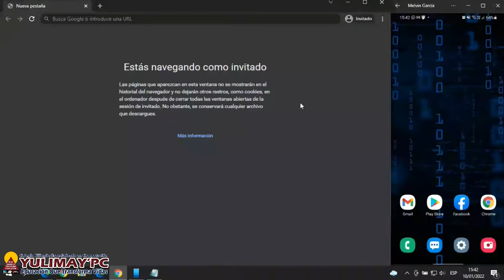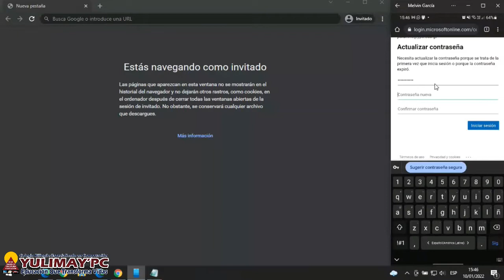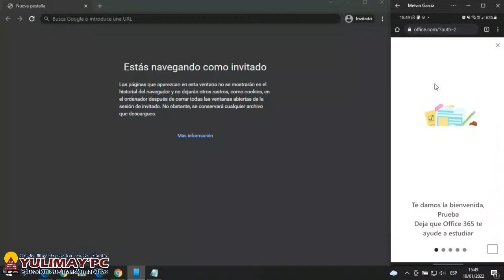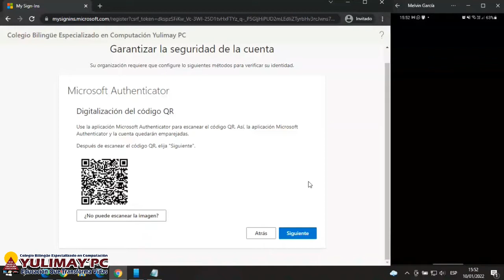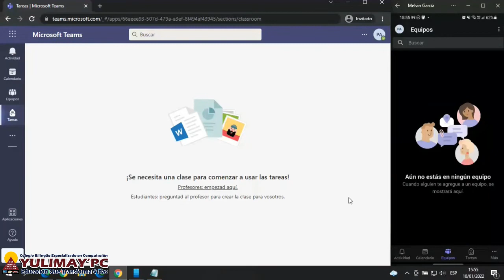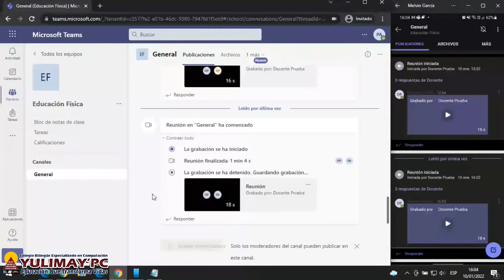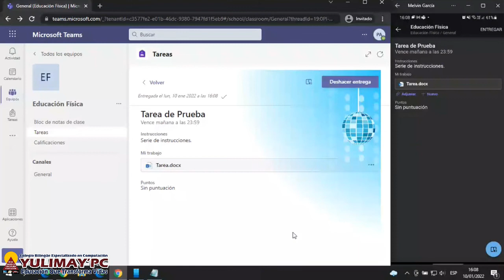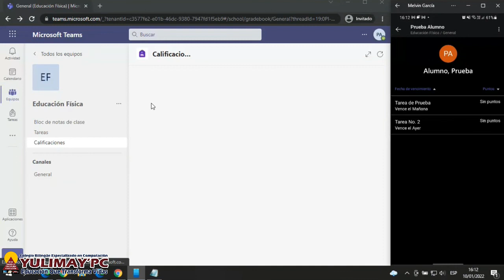Bienvenida 2022 Yulimay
El Colegio Yulimay les da la más cordial Bienvenida al Ciclo Escolar 2022. En este video se presenta un resumen de la información proporcionada en la reunión de Bienvenida al Ciclo Escolar 2022 y un fragmento útil del tutorial sobre la plataforma que usarán los estudiantes para ver sus clases.